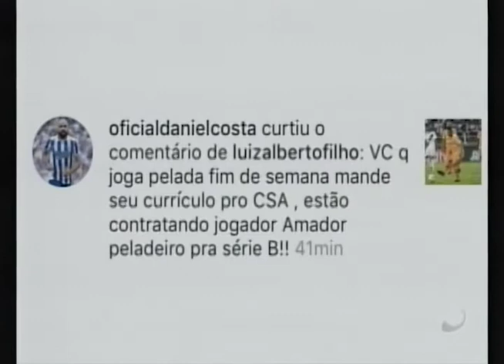Jornal do Dia (24/01/2018) - Parte 3